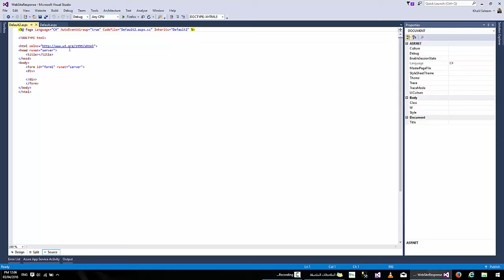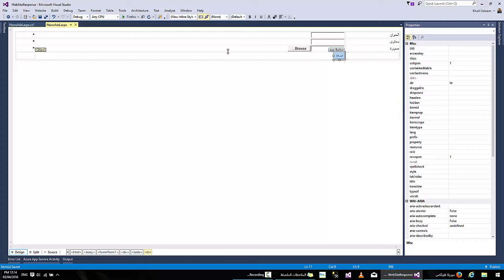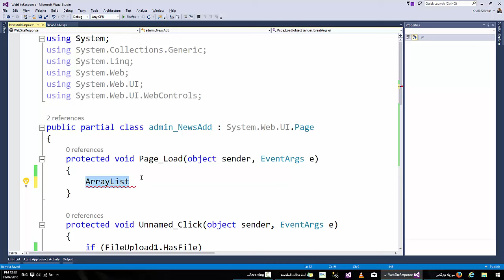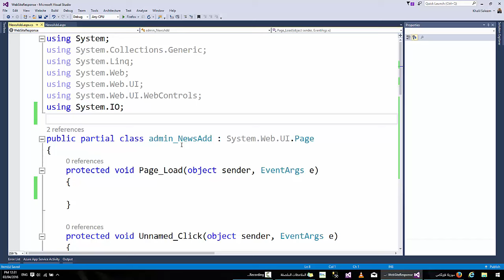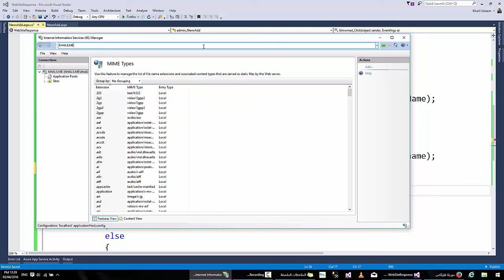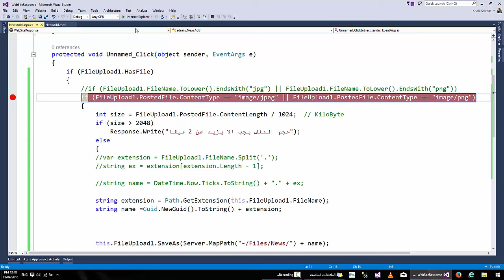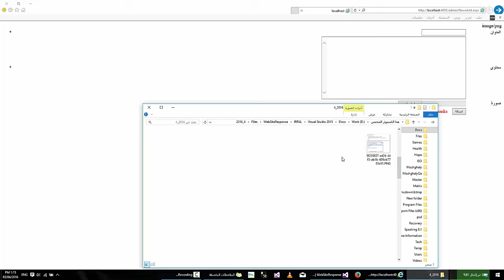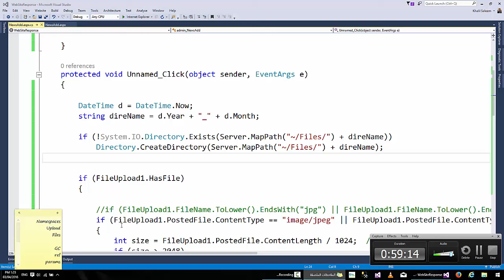28- رفع الملفات، التعامل مع المجلدات